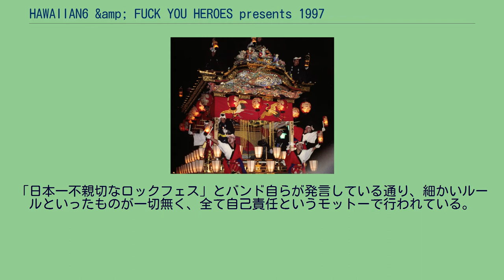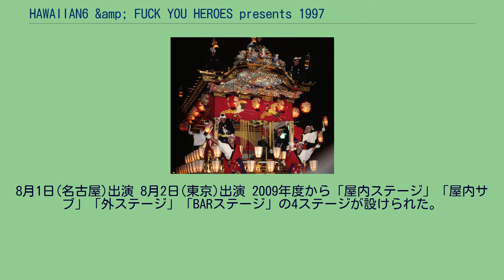HAWAIIAN6 &amp; FUCK YOU HEROES presents 1997